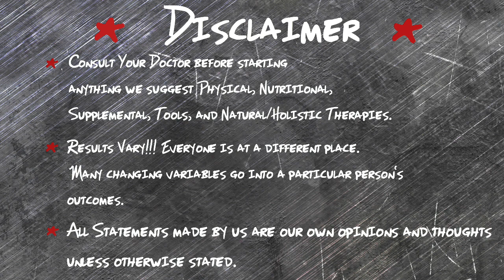"Paula Is In The House"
The S n P Life's: All about Paula

Why she does this channel? What are some of her athletic experiences? What are her main roles in the making of our videos? Also included are a few fun facts.

FREE RECIPE:

SEMI-HOMEMADE CHUNKY GARDEN-STYLE LASAGNE using Garden fresh tomatoes and basil

Will be up, on Shan's Food Blog:  The White Plate: Food, Thoughts and musings of a Self-Taught Chef

Get signed up for the newsletter, coupons and special offers HERE.